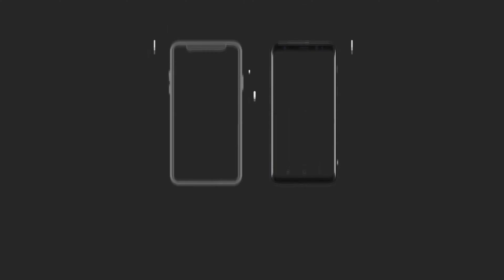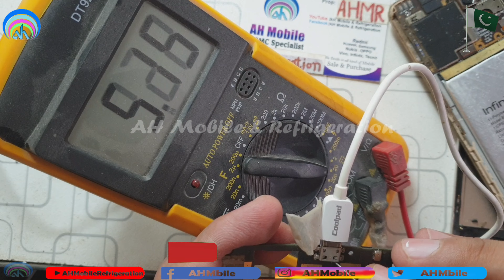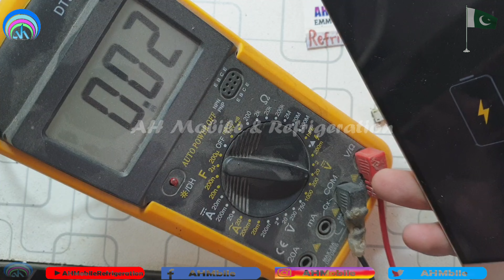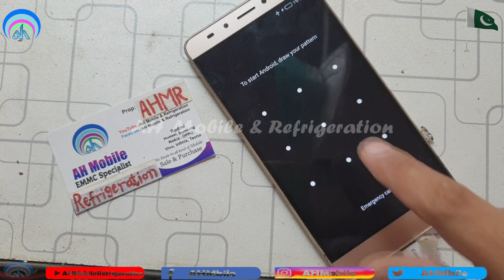How to Trace Charging Track Infinix Mobile Charging Points Kese Dhoonden Infinix Note 3 (X601) Urdu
how to track charging ways infinix phone
how to track jamper phone infinix
track my infinix phone charging
infinix note 3 charging problem
how to track charging android phone
infinix hot 6 charging problem
how to track a stolen phone with gmail
infinix hot 8 not charging